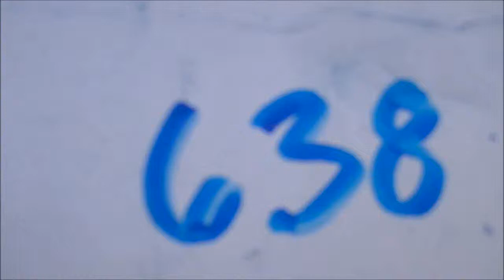2013 Labor Day Hit Video 638